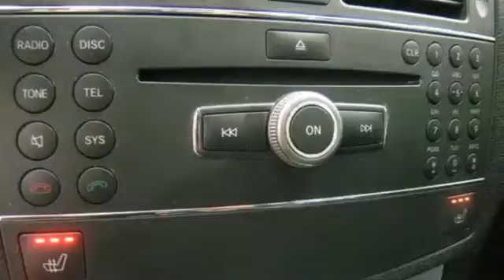2008 Mercedes-Benz C-Class Columbus OH Easton-Town-Center, OH CU142911A - SOLD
Year: 2008
Make: Mercedes-Benz
Model: C-Class
Trim: C300
Engine: 3.0L V6 DOHC
Transmission: 7-Speed Automatic
Color: Black
Interior: Black
Mileage: 71740
Stock #: CU142911A
A.M..G SPORT WHEELS! SPORT PKG! PREMIUM I PKG! POWER GLASS SUNROOF! HEATED FRONT SEATS! Loaded with all the toys! Garage door opener, rain sensor wipers, 6 disc cd changer with SIRIUS satellite radio, power folding mirrors, auto-dimming mirrors, integrated fog lights, heated outside mirrors with turn signal, traction control, dual power front seats, front and rear fog lamps, power everything and much, much more! Very clean inside and out! CLEAN CARFAX! Fully serviced and GERMAIN CERTIFIED! Priced so low you can't say no! Get in today before this loaded luxury sedan slips away!

Address:
4300 Morse Crossing